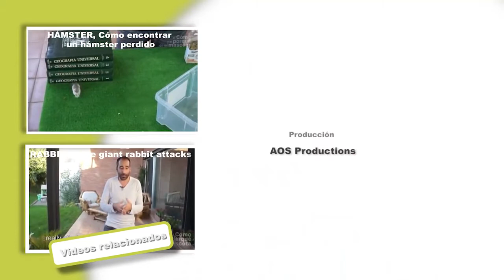BIRDS Everything about purple-crested Turaco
In this video we want to share with you everything you should know about purple-crested Turaco. They are very good pets. Do you want to know why? Let's watch the video!